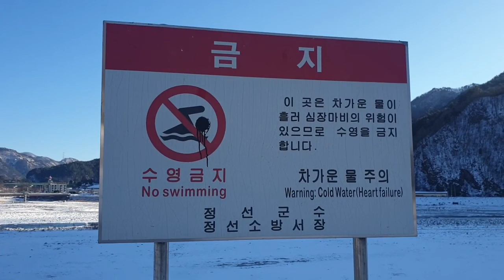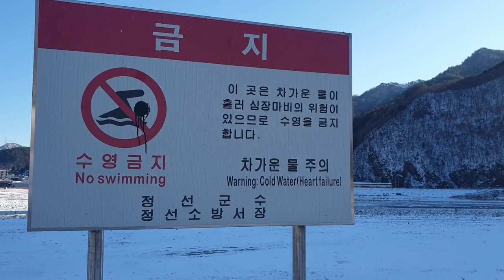12 Days of Vlogmas | The...One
vlogmas imnotavlogger If you are looking to switch to an F-2 (temporary residency visa) know that the point system has changed. You can find a PDF English version